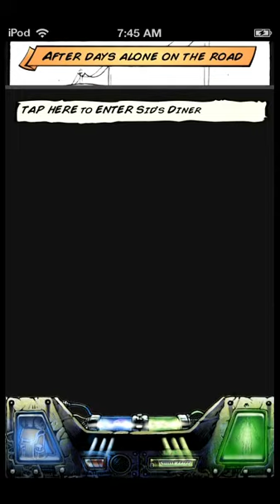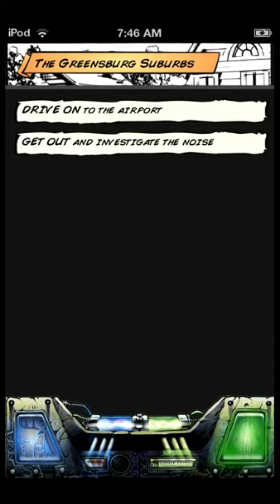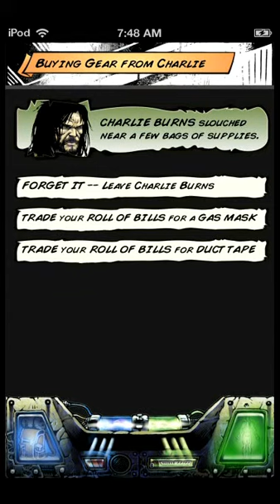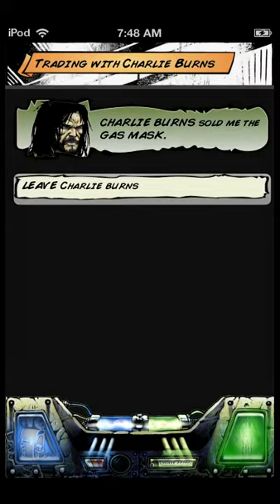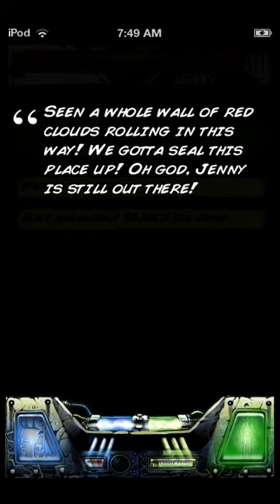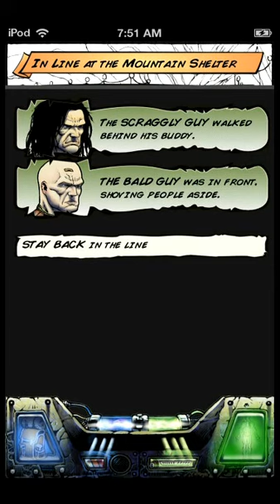We Play - This Is Not A Test - iOS - Pure Gameplay - A Post Apocalyptic Prequel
I decided to just film one playthrough in order not to ruin the story.  I thought I made all the right moves, but it turns out that sometimes fate can be very cruel.  I was getting attached to my character, too.  This is a fun game though!